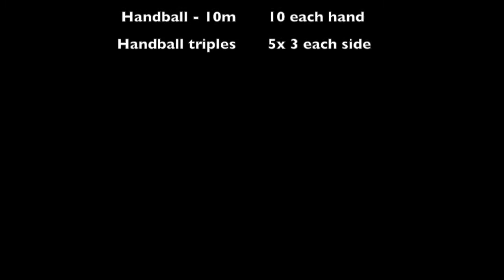Round 1 Footy Hand Skills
Simple Hand Skills program for Australian Football